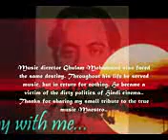1952 duniya mein nahi koi yaar wafadar dolat lakhiar 03078176283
old video song